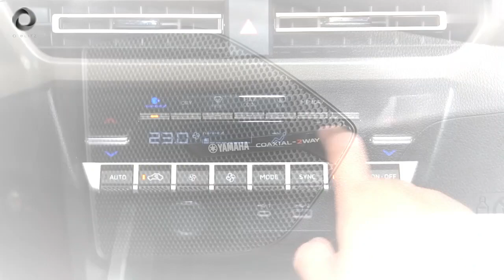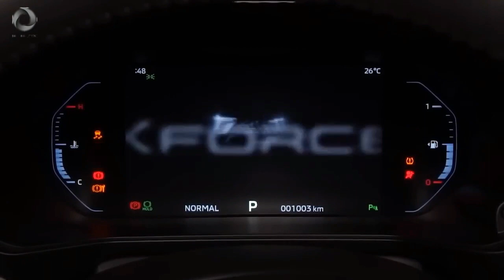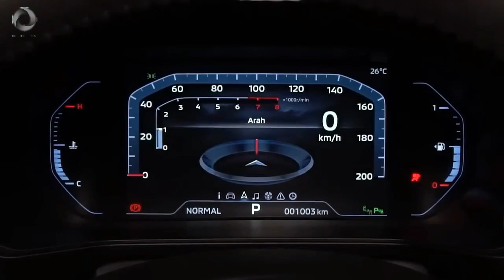MITSUBISHI XFORCE 2023 RESMI INDONESIA‼ HRV Ketar-Ketir‼ Harga Mitsubishi Xforce 2023 !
Bikin Pemilik HR-V & Yaris Cross GELENG KEPALA, SUV BARU MITSUBISHI INI CANGGIH & GANTENG MAKSIMAL!